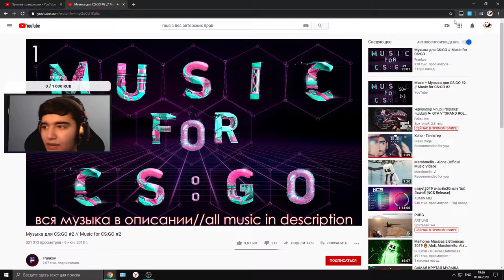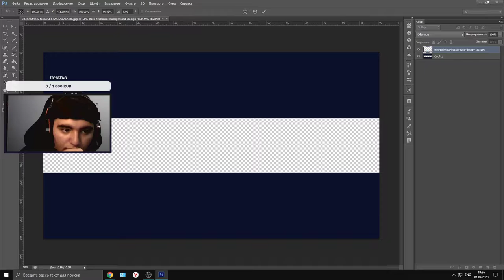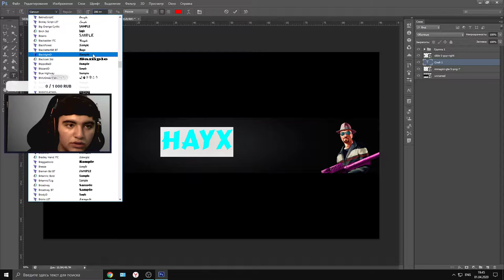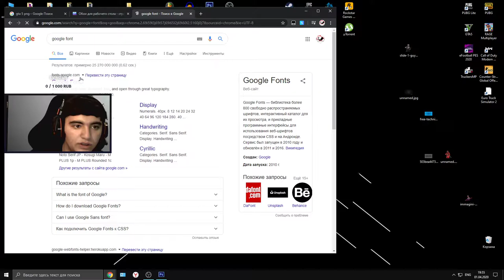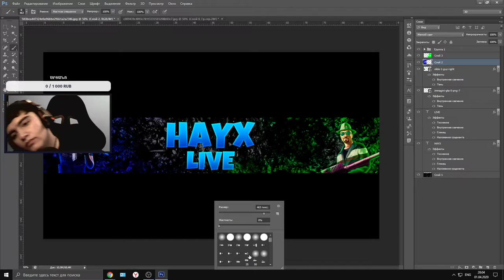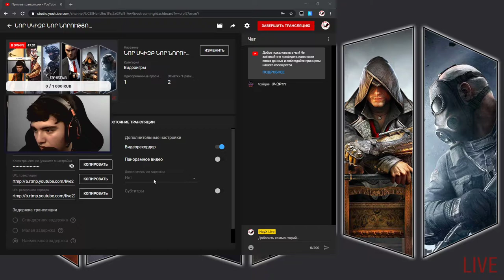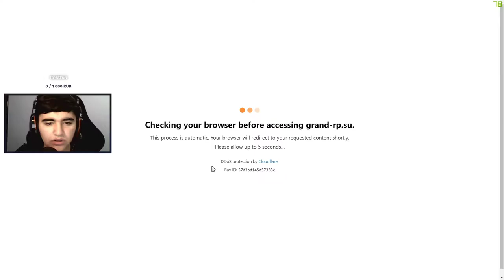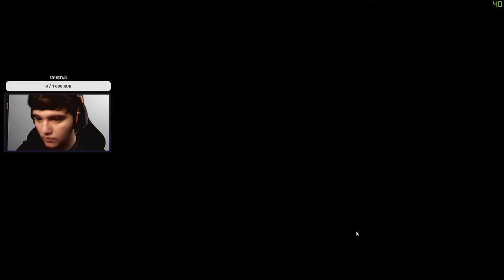ՆՈՐ ՍԿԻԶԲ ՆՈՐ ՆՈՐՈՒԹՅՈՒՆԵՐՈՎ Test Խաղեր (Երգ պատվիրել 1RUB)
ГП: GeForce GTX 1060 3GB
ЦП: Intel(R) Core(TM) i5-7400 CPU @ 3.00GHz
Память: 16 GB RAM
Микрофон: BM 800
WebCamera: Genius FaceCam 1000x